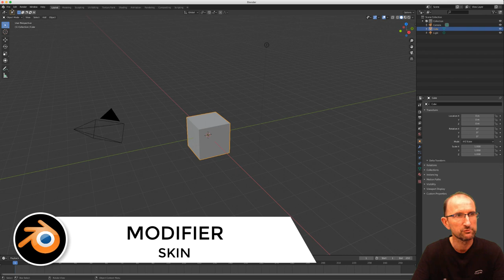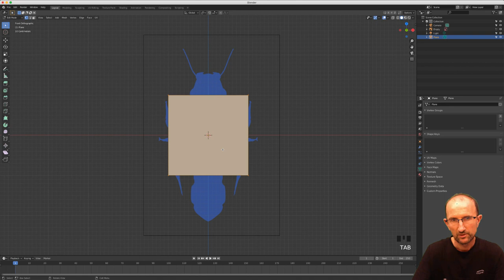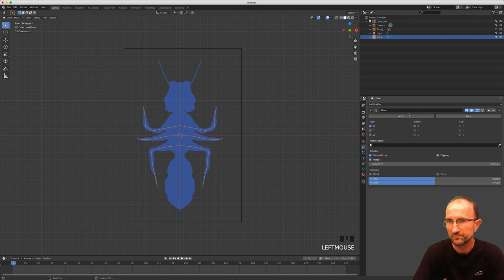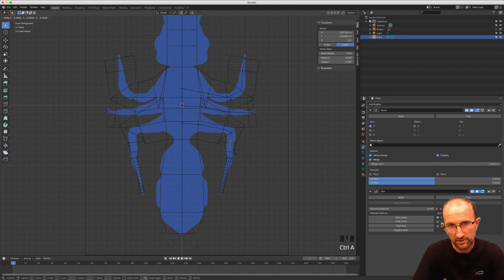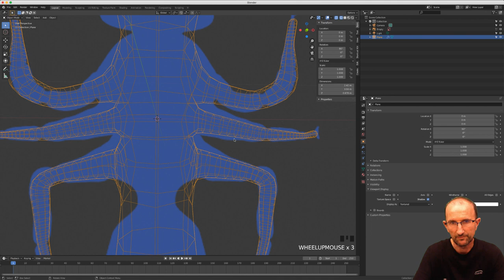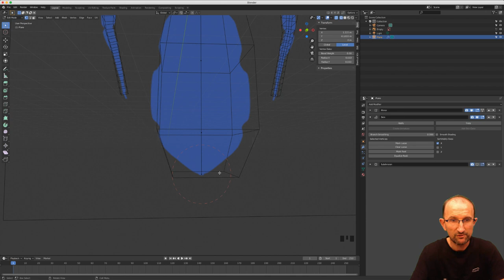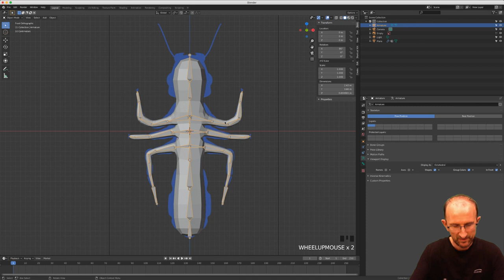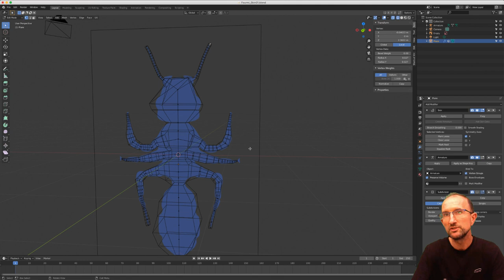Blender 2.8 Modifier - 13 - Skin / Peau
Sur cette vidéo, nous allons apprendre les différentes fonctions de ce modifier qui vont vous permettre de créer une base pour la création d'un monstre par exemple tout en pouvant à la fin y ajouter une armature.

Comme d'habitude, je vous monterais un exemple afin d'être concret